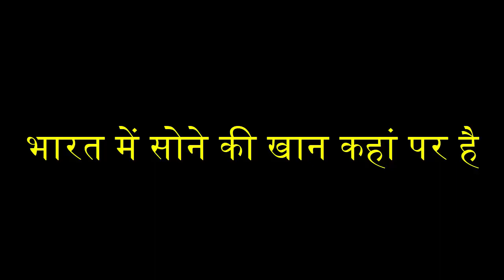भारत में सोने की खान कहां पर है